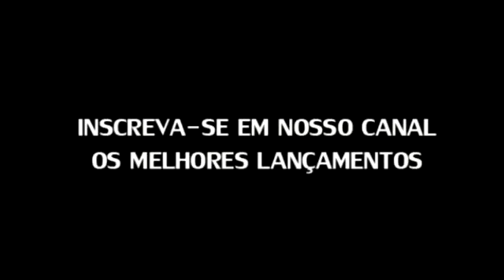LA FÚRIA - MULHER BIPOLAR (MÚSICA NOVA) MARÇO 2017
Artista/Banda: LA FÚRIA
Álbum: MÚSICA INÉDITA
Gênero: PAGODE
Qualidade: 100%

Por favor, não se esqueça de avaliar o vídeo clicando em "gostei"... isso ajuda muito. Você também pode compartilhar com o mundo todo e, é claro, adicionar aos seus favoritos. Significaria muito para mim se você fizesse isso. Obrigado pelo apoio e continue sendo maravilhoso(a)!

• Contato 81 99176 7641 WHATSSAP

Bonde Do Serrote, CDS DO VERÃO 2015, Coberturas, DIZKDELICIA, DJ Héricles, DVD, Tayrone , Tayrone Cigano , Claudia Leitte
EDCITY, Fantasmão, Galera Do Kuarto, Gasparzinho, GUETTHO É GUETTHO, Guetto É Guetto, Harmonia Do Samba, Hashtag, Hit Pan, Jorge E Matheus, Kolé I Pan, Kuarto De Empregada, LANÇAMENTOS EM MP3, LANÇAMENTOS MP3,
Leva Nóiz, Lá Fúria, Mania Do Ghetto, Marreta You Planeta, Marreta É Massa, Silvano Sales , Silvanno Salles , Ivete , Ivete Sangalo